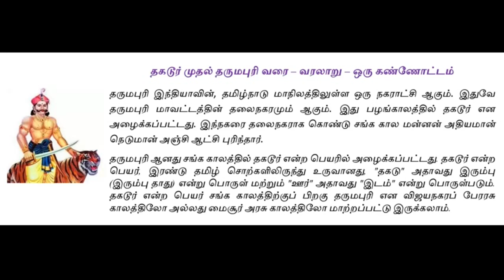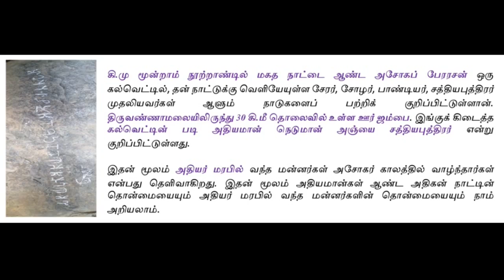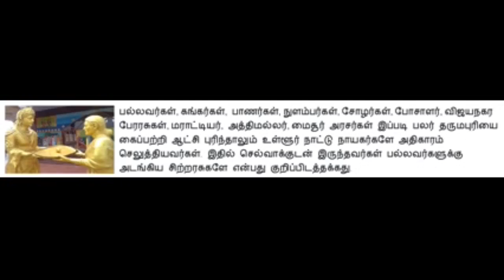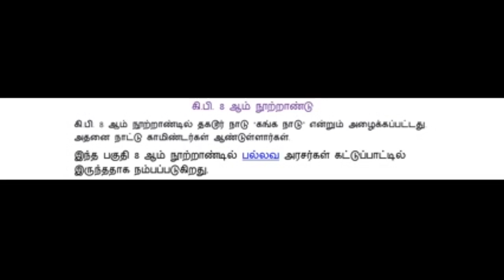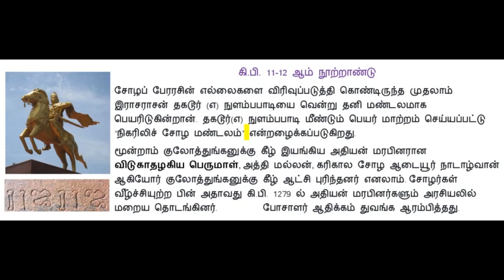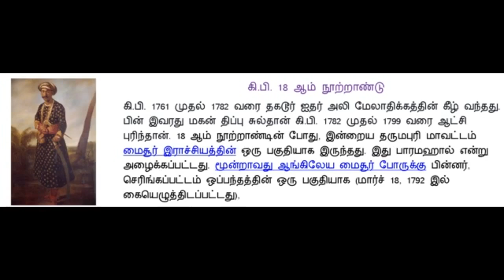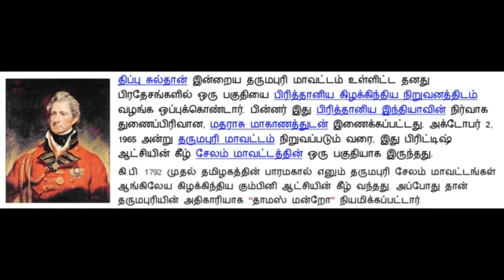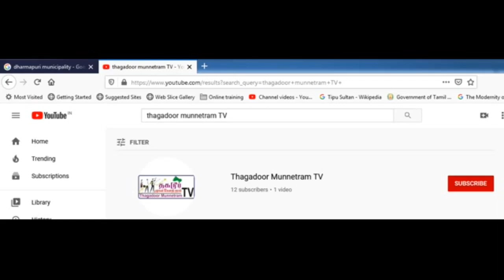தகடூர் முதல் தருமபுரி வரை – வரலாறு Thagadoor to Dharumapuri History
2 தகடூர் முதல் தருமபுரி வரை – வரலாறு   Thagadoor to Dharumapuri History
Thagadoor Munnetram TV - தகடூர் முன்னேற்றம் TV
Founder: Prof. P.V. Parthasarathy - நிர்வாகி : பேராசிரியர் பார்த்தசாரதி வேணுகோபால்
Run Under INCERD, IT Company, Bangalore. Web